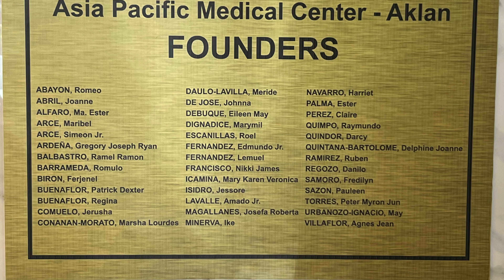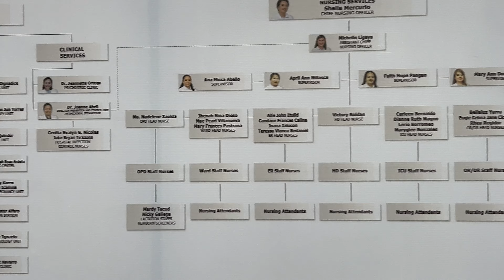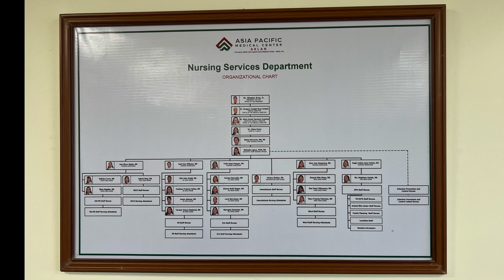Tour Asia Pacific Medical Center 🇵🇭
Asia Pacific Medical Center - Aklan (APMC-Aklan) is a level 2, tertiary hospital dedicated to deliver the most complete, competent, and compassionate healthcare services to the people of Aklan and its neighboring provinces. APMC-Aklan will offer APMC Lifeline - a 24/7 OPD Hotline that provides patients with access to medical care and support. APMC-Aklan is equipped with modernized medical equipment and facilities, to effectively cater to the healthcare needs of our patients. APMC-Aklan offers holistic, comprehensive, and patient-centered management through promoting preventive medicine and overall wellness to the whole community.